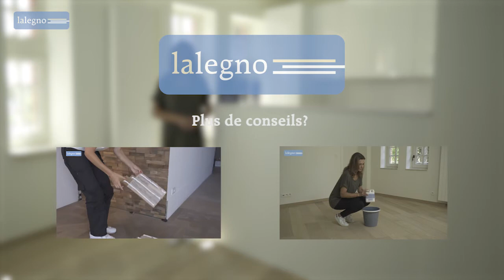Instructions de maintenance pour le parquet huilé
Comment entretenir votre parquet huilé?
Consultez nos instructions de maintenance.